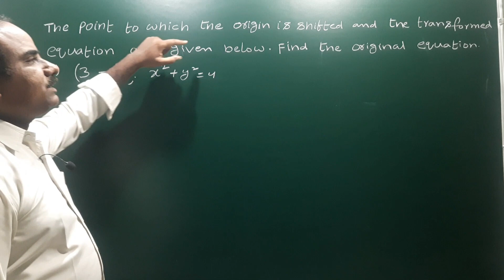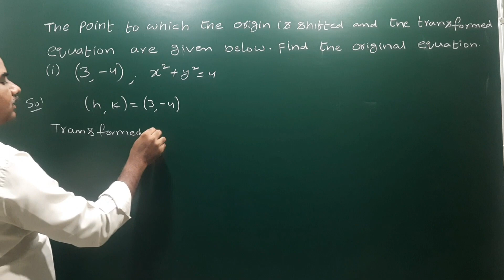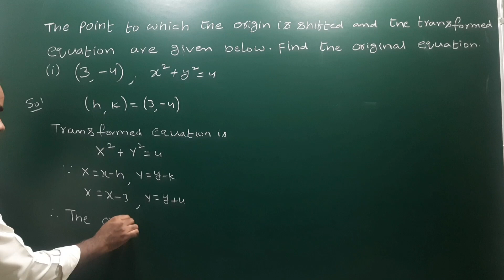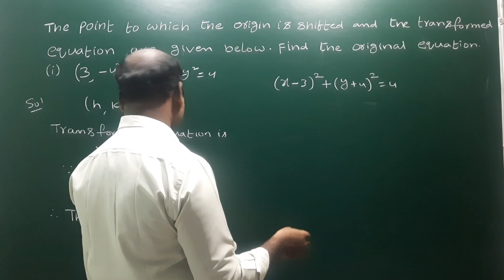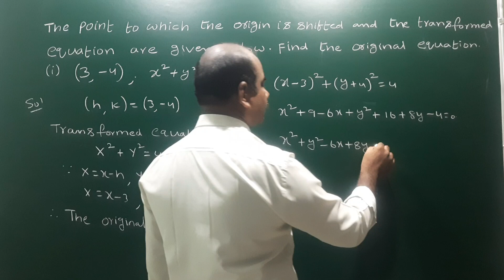The point to which the origin is shifted & transformed eq'n are given. Find the original eq'n@EAG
The point to which the origin is shifted & transformed eq'n are given. Find the original eq'n (3, – 4) ; x² + y² = 4 @EAG